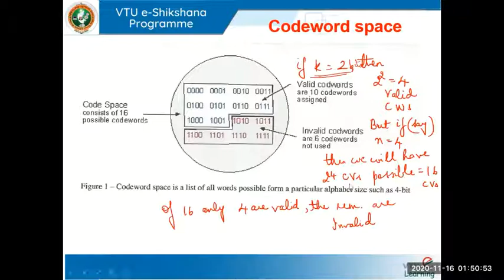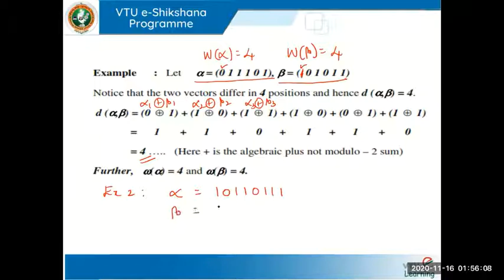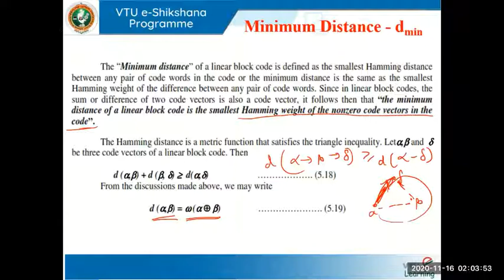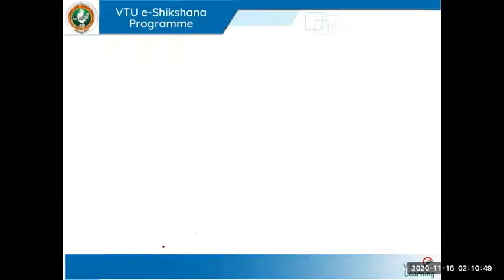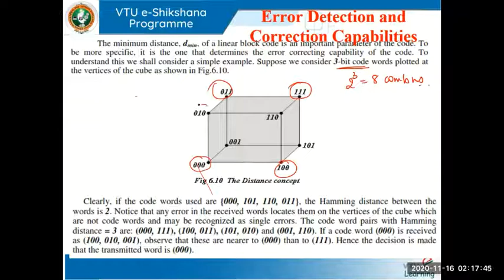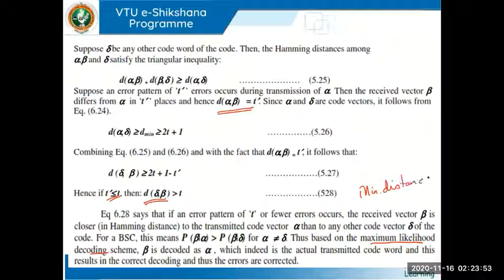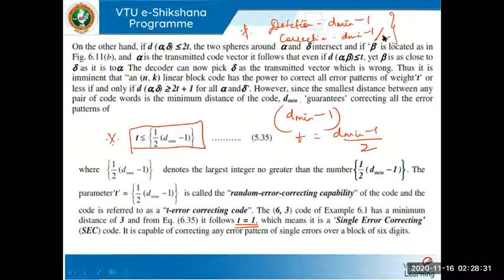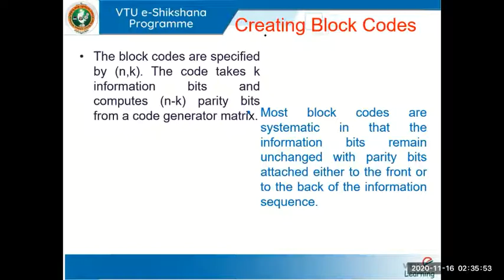Module 04 - Session 05